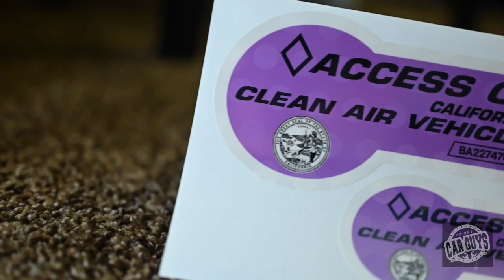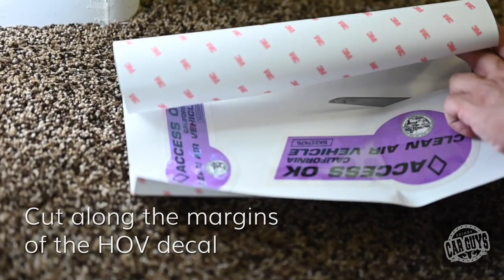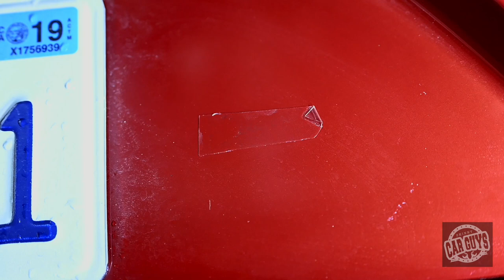Purple HOV decals applied with Paint Protection Film. Ceramic coating removed!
Get the 3M paint protection film here for $10 with free Amazon Prime shipping